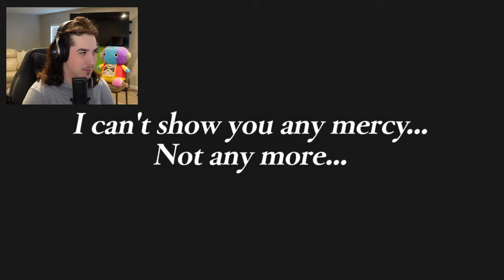NEW LF Super Saiyan Goku REACTION in Dragon Ball Legends!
Other Dragon Ball Legends Creators:

Raiyuden 's 14* LF BUU DUO AT MAXIMUM POWER! LVL 99 ART BOOSTS BUU DUO DESTROY!| Dragon Ball Legends

Goresh 's (Dragon Ball Legends) LIVE REACTION TO INSANE NEW LF SSJ NAMEK GOKU AND TAG KRILLIN & GOHAN!

NEW Ginyu Force Reaction in Dragon Ball Legends!
NEW ULTRA Vegito Blue Reveal Reaction 5th Anniversary of Dragon Ball Legends!
NEW LF Orange Piccolo & Cell MAX Reveal Reaction 5th Anniversary of Dragon Ball Legends!